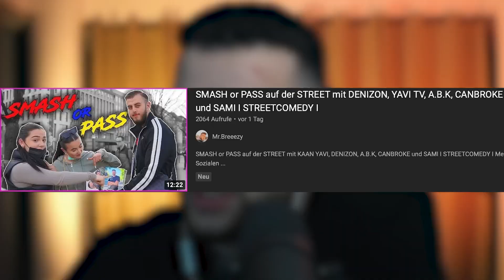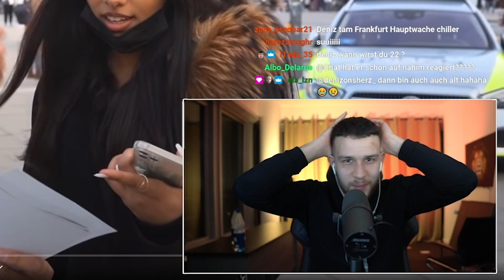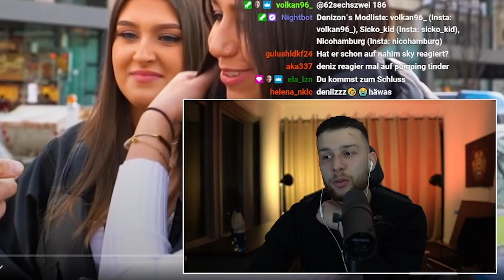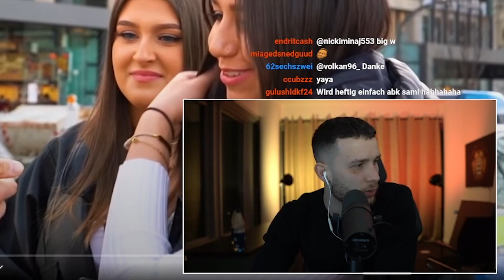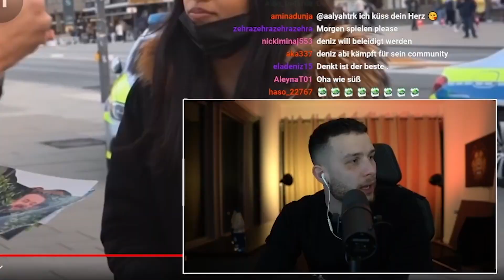Sie will mich..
*(Werbung)